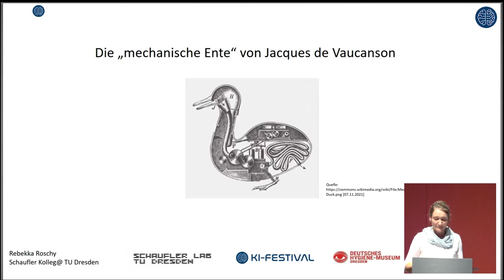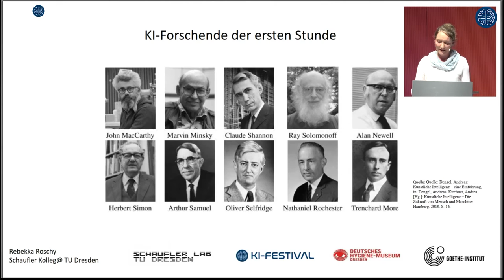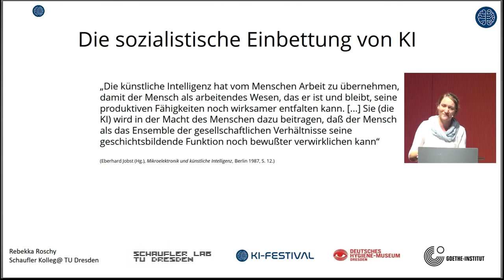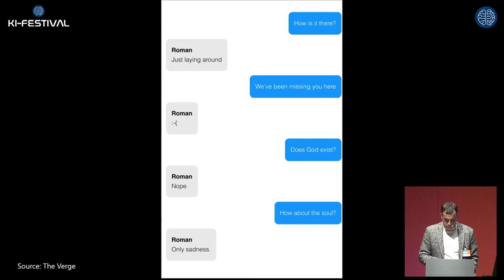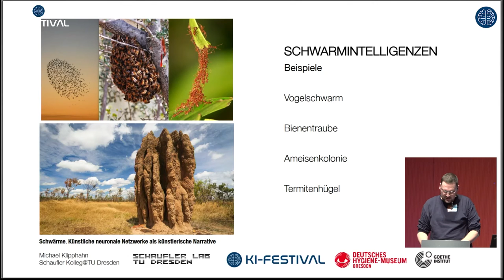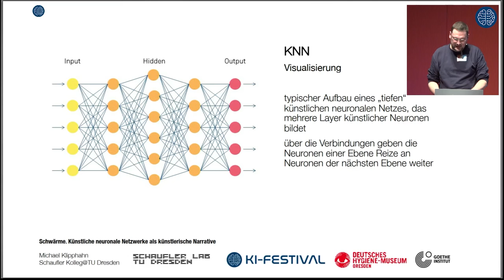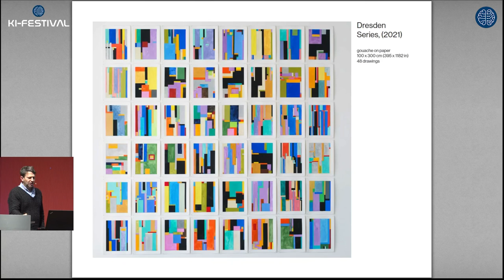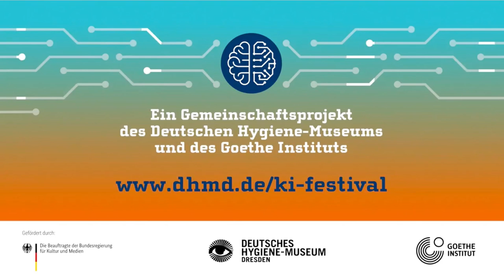AI Festival: Das Schaufler Lab@TU Dresden: KI, Kunst und Wissenschaft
Im 2020 gegründeten Schaufler Lab@TU Dresden hinterfragen Nachwuchswissenschaftler*innen und international renommierte Künstler*innen gemeinsam aktuelle Technologien, deren Ursprünge und Auswirkungen auf die Gegenwart. Bis 2024 widmen sie sich in einem zukunftsweisenden Dialog über Fachgrenzen hinweg der Frage, wie Künstliche Intelligenz kulturelle und gesellschaftliche Strukturen verändert und andererseits selbst durch diese hervorgebracht und verändert wird. Die Podiumsdiskussion gibt einen ersten Einblick in die Projekte die zwischen Kunst, KI und Informatikgeschichte angesiedelt sind.

Künstler: Anton Ginzburg, Christian Kosmas Mayer
Kollegiat*innen: Michael Klipphahn, Rebekka Roschy
Moderatorin: Gwendolin Kremer

Das KI-Festival WENN MASCHINEN ZUKUNFT TRÄUMEN war ein Projekt des Goethe-Instituts und des Deutschen Hygiene-Museums, Dresden.